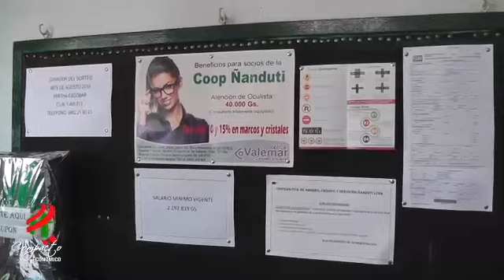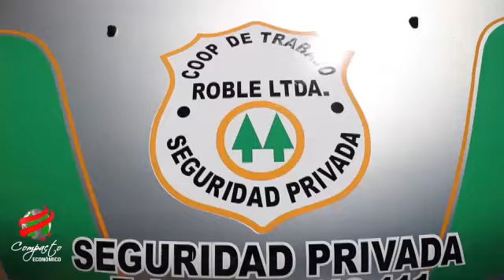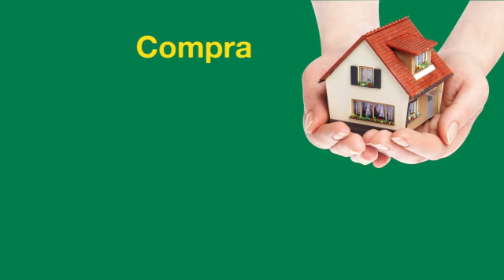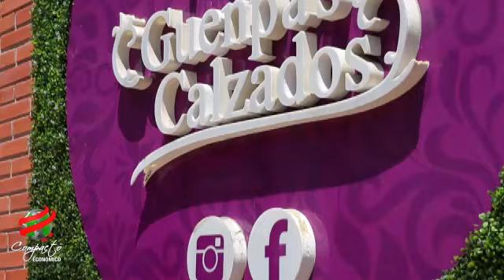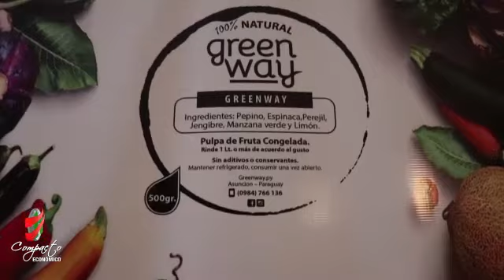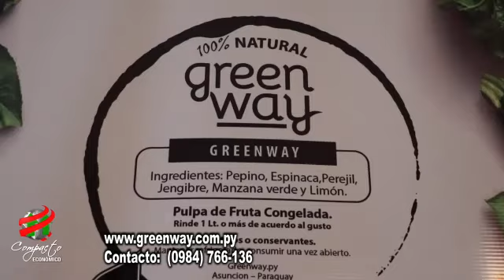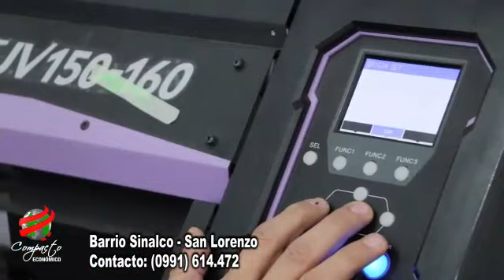COMPACTO ECONOMICO Miércoles 30 de Octubre de 2019 1484